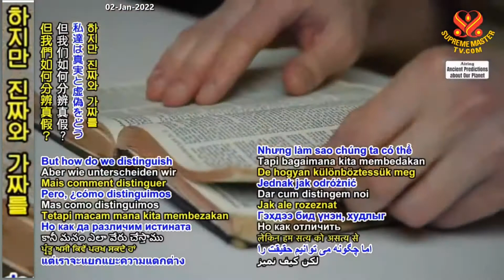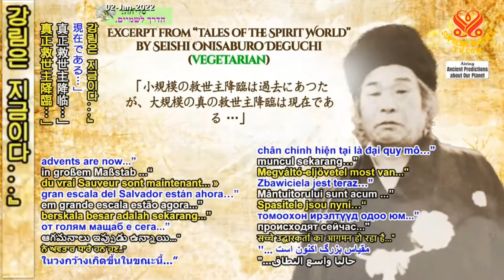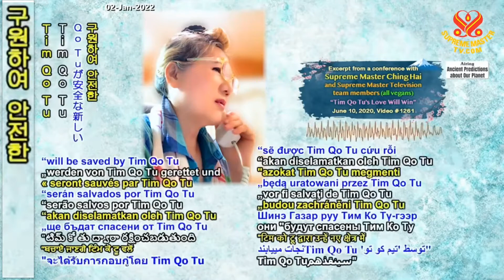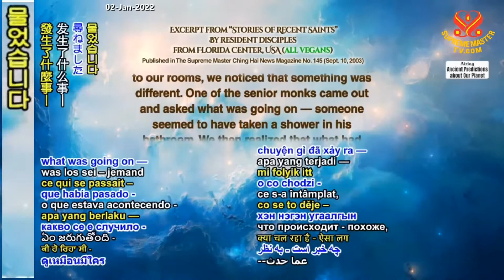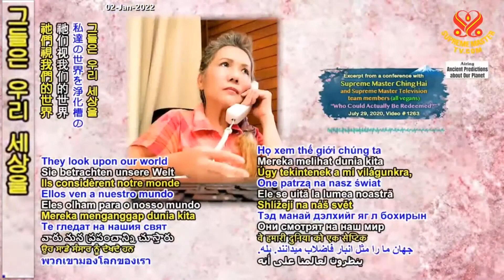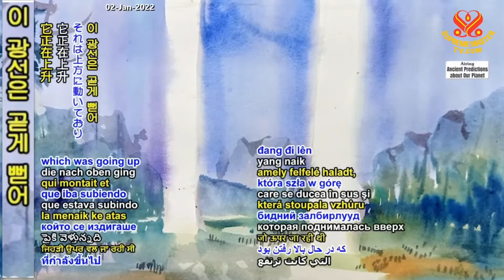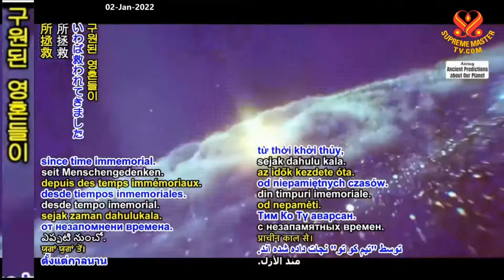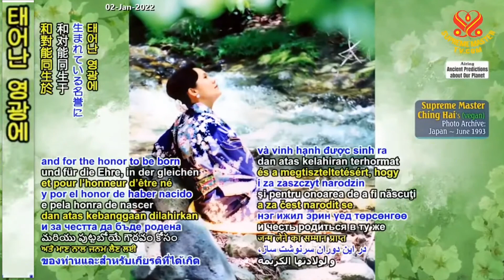(P. 175) Prophecy of the Golden Age: Prophecy of the True Savior Seishi Onisaburo Deguchi